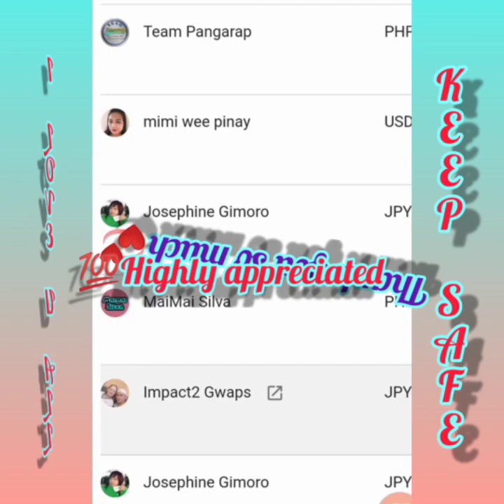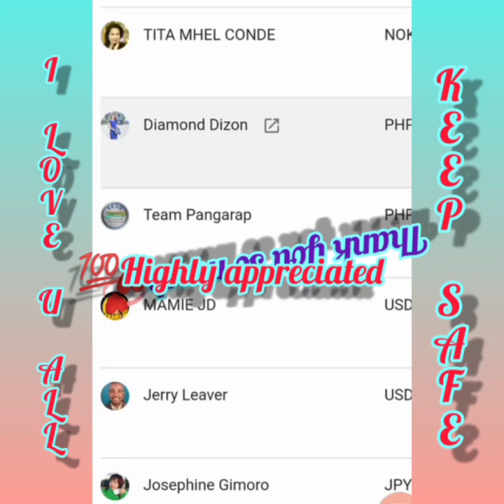Steamed seabass|gawin sa isda ito masarap na masustansya pa.